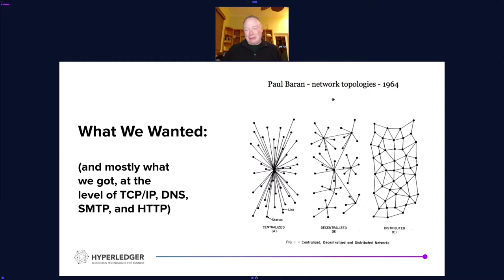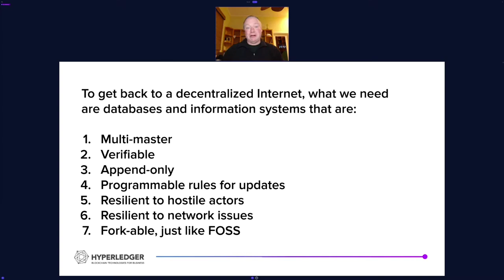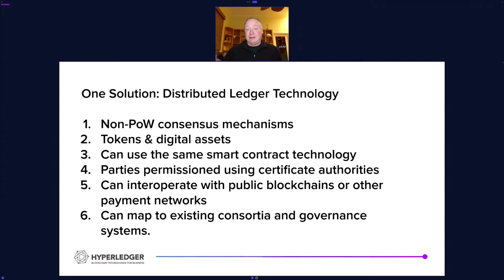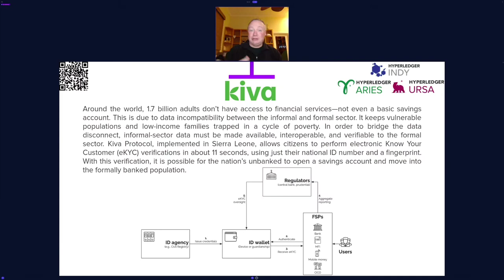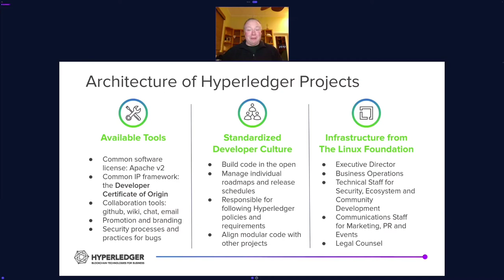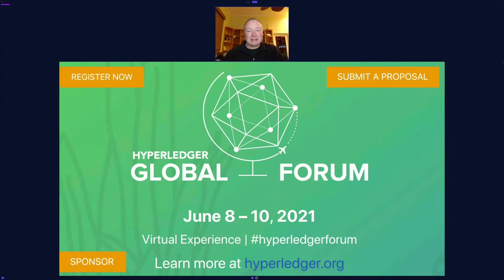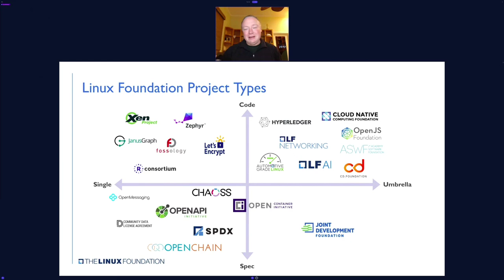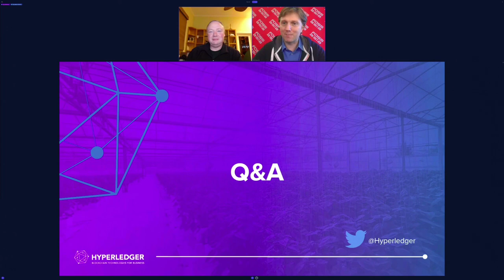The State of Hyperledger and Enterprise Blockchain - Brian Behlendorf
Hyperledger, the open source enterprise blockchain and distributed ledger initiative hosted at the Linux Foundation, has been been on a rocket ship for the last five years, with production networks launched in all sorts of supply chain, global finance, and digital identity initiatives. Why are the platforms and tools under the Hyperledger Greenhouse so popular? Come to this session to learn where a developer might go to discover what these tools are best used for, and how to get started developing networks and apps with the code, and how to get involved with the Hyperledger community.